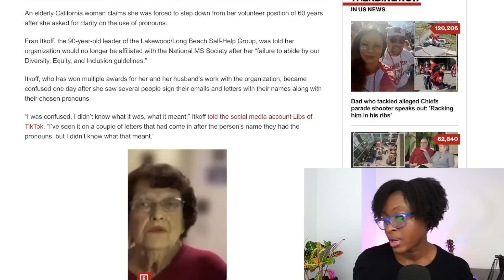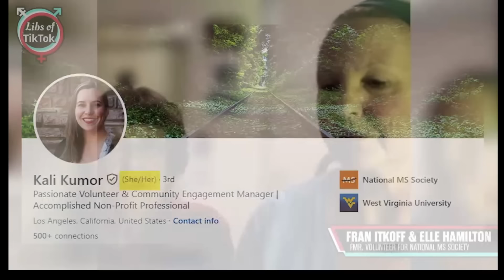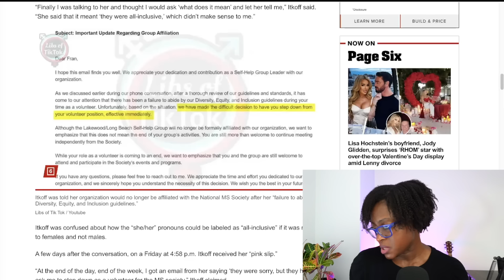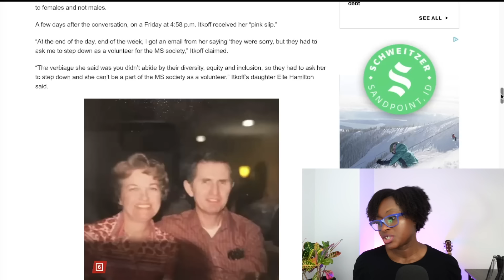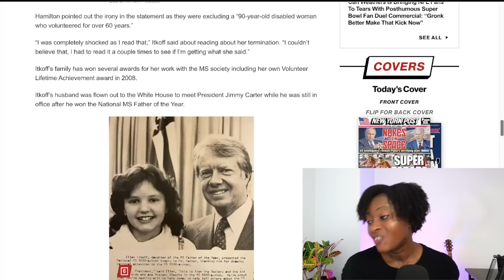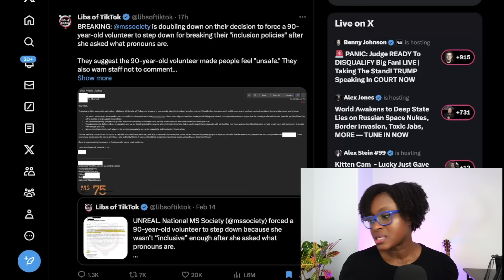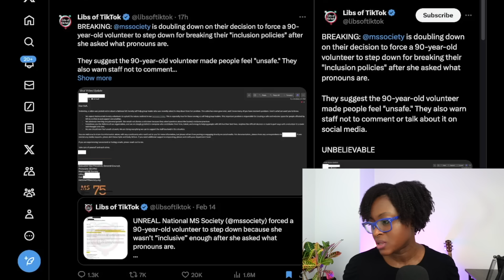MS Society Ousts 90 Year-Old Volunteer Over Pronouns 😡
A 90 year old woman was removed from her volunteer position with the MS Society because she asked what pronouns are after seeing them in  letter correspondence.

She had worked with the organization for 60 years.

After asking about the pronouns, she received a letter a few hours later telling her the charity was cutting all ties with her and her organization, effective immediately!

Fran Itkoff, whose husband had MS, was the leader of the Lakewood/Long Beach Self-Help Group. She was told the decision was made after her, “failure to abide by our Diversity, Equity, and Inclusion guidelines.”